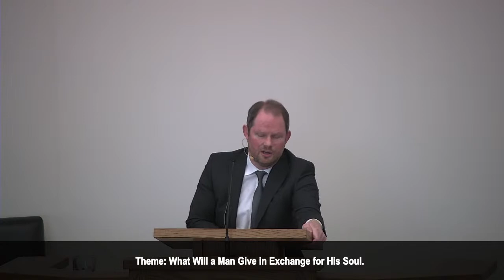May 21 PM Service - Rev. Kenneth Hutton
Rev. Kenneth Hutton
Theme: What Will a Man Give in Exchange for His Soul.